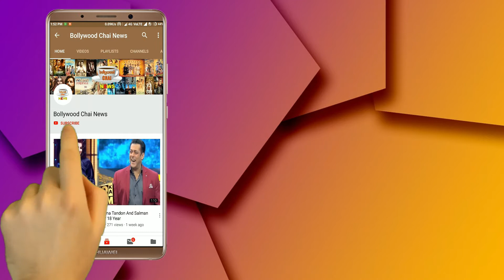Nach Baliye 9 : Aly Goni Hit Natasa Stankovic During Hip Hop Dance Performance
Watch Huge Fight Between Aly Goni And Natasa Stankovic During Dance Performance

Editor :-